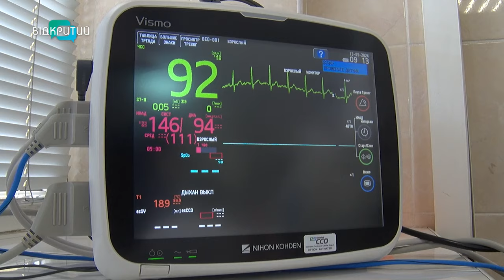Під обстрілами та без сну: історії медиків-переселенців, які нині працюють у Дніпрі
Вони пережили найстрашніше. Постійні обстріли, втрату близьких і зневіру. У них забрали усе. Будинок, мрії та спокійне життя. Та росіяни не змогли відняти одне – бажання допомагати людям. В одній з лікарень Дніпра працюють медсестри-переселенки. Олеся з Бердянська. А Марина з Бахмута. Їхні історії у наступному сюжеті.